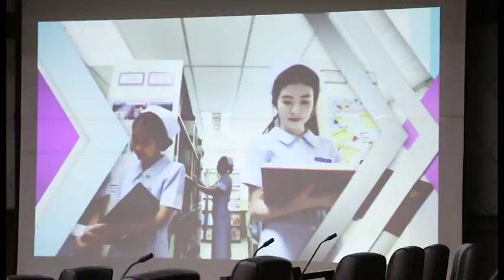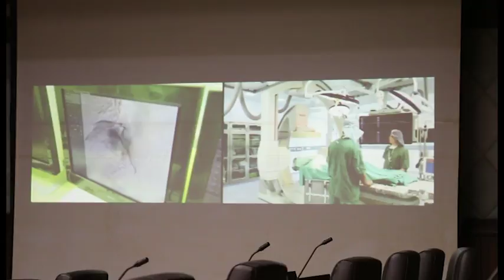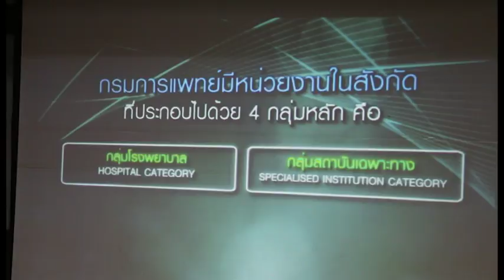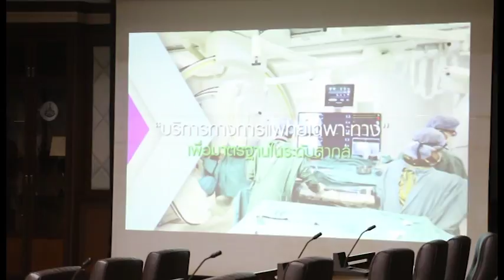Rama Focus 16 ก.พ.60 ลงนามข้อตกลง ความร่วมมือในการผลิตและพัฒนากำลังคนด้านวิทยาศาสตร์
ออกอากาศเมื่อวันที่ 14 กุมภาพันธ์ พ.ศ.2560